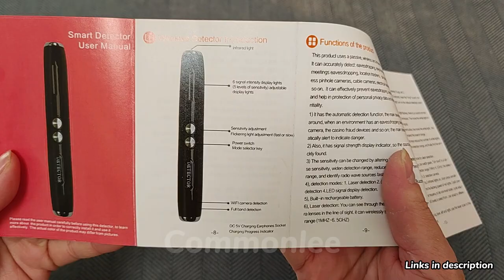Prepared Hero Privacy Pen Unboxing and Review - Does It Really Work??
HERO PRIVACY PEN FROM PREPARED HERO is marketed as A brilliant, revolutionary device that allows you to locate hidden cameras, listening devices and GPS trackers. Is it true? In this video I will unbox and put it into test.